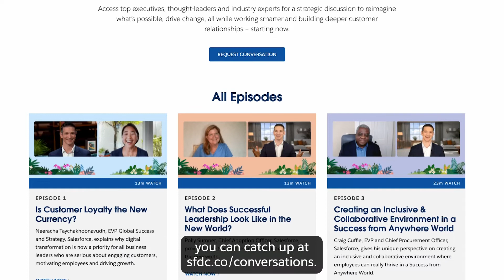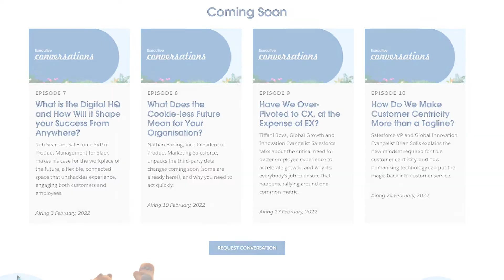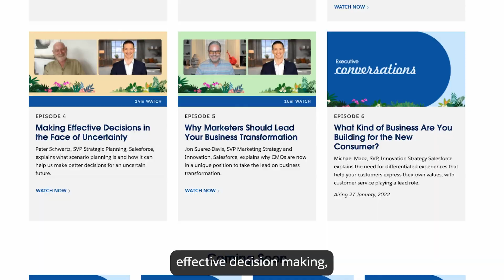Episode 6: What Kind of Business Are You Building for the New Consumer?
Michael Maoz, SVP, Innovation Strategy Salesforce explains the need for differentiated experiences that help your customers express their own values, with customer service playing a lead role.

00:00 - Introduction
03:33 - Emerging trends post lockdowns and and border closures.
05:58 - Eternal Sunshine of the Spotless Mind, and how it applies.
07:21 - Tackling the persistent challenges and roadblocks to a Nevana State.
10:16 - Pushing the boundaries of the Service experience.
12:24 - Converting experience into profit.
14:17 -  Authenticity of experience.
17:31 - Can AI, data and analytics play a part in working from anywhere?
18:55 - How can leaders accelerate the employee workforce?
20:25 - Parallels between employee and customer experience?
22:02 - Which industries are doing it well?
23:57 - How can business get started and seize their opportunities?